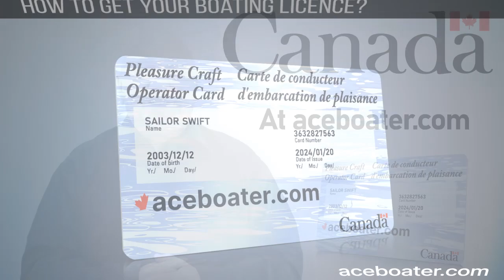How to get your boating licence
In this video, we explain how to get your boating licence.  Actually, how to get your boating card with aceboater.com.